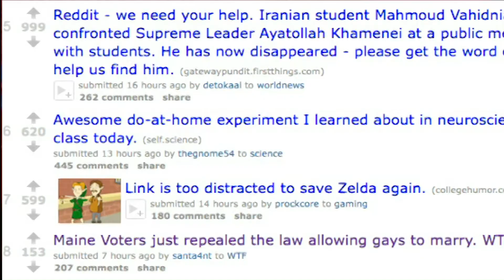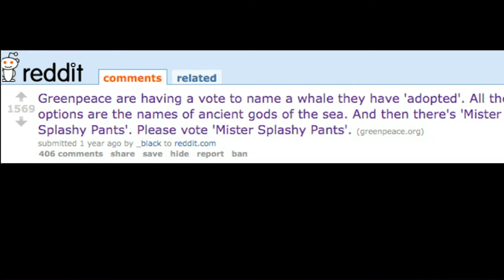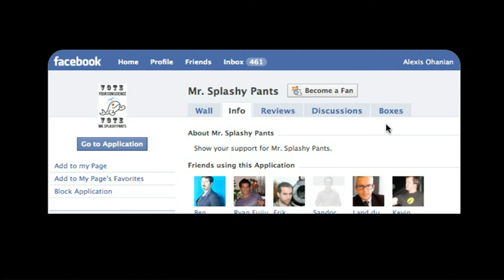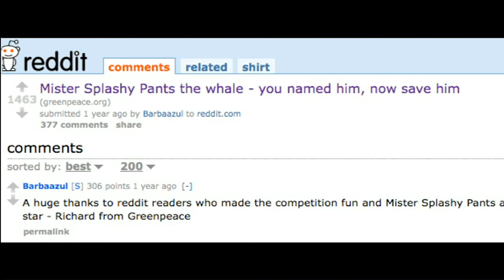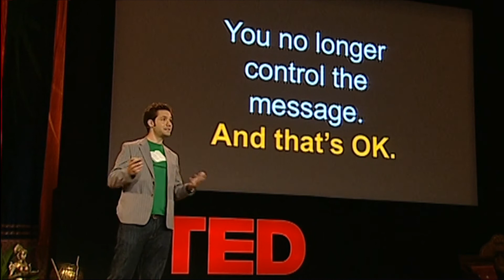🐳 Как раскрутиться в социальных сетях? Краткое руководство. (Алексис Оганян) [ ted на русском ]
ℹ 📺 Информация о видео:

В этой быстрой и весёлой лекции Алексис Оганян расскажет на реальном примере как нужно строить развитие новостных поводов в социальных сетях и интернет среде .

💕 Если было интересно, пожалуйста,
лайком, подпиской и материально

👯Работаем, чтобы Вам было интересно.👯